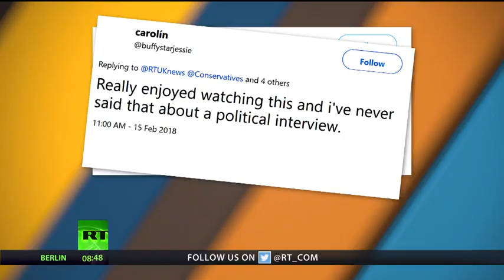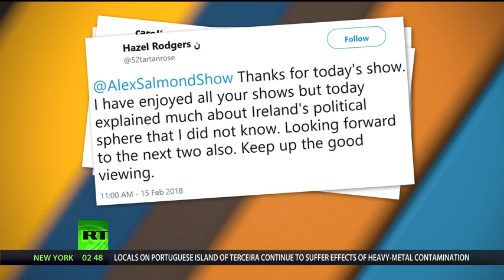The Alex Salmond Show - Episode 15 - Former Taoiseach Bertie Ahern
In part two of a three-part series on Ireland, former Taoiseach Bertie Ahern, the Irish leader who negotiated the Good Friday Agreement 20 years ago from the Republic’s point of view, speaks to the Alex Salmond Show in Dublin and expresses his serious concern as to the survival of the agreement through the Brexit process.